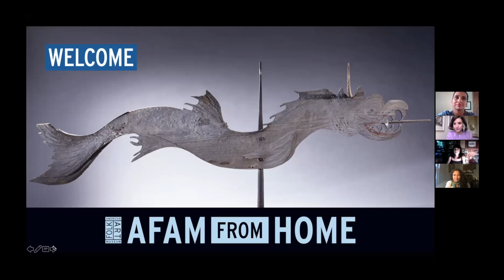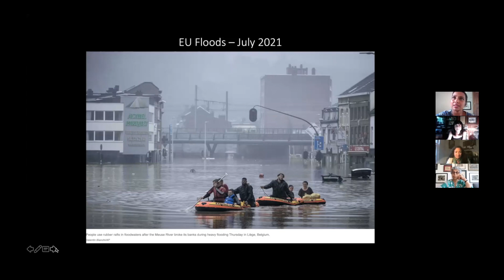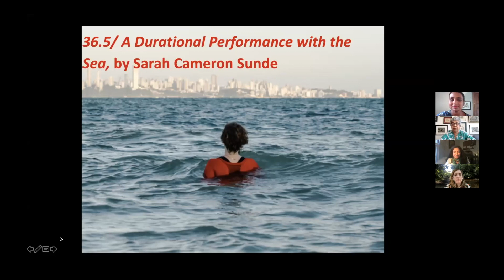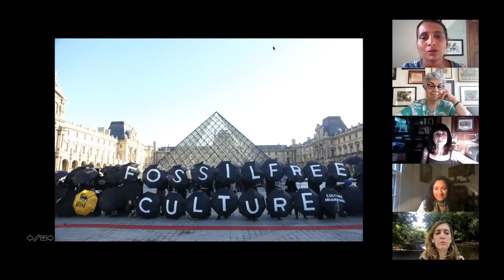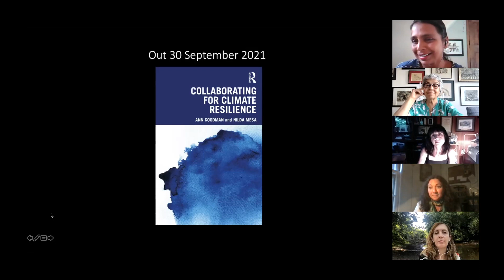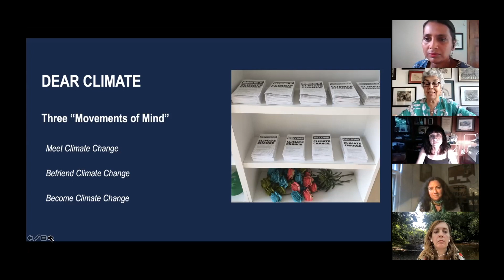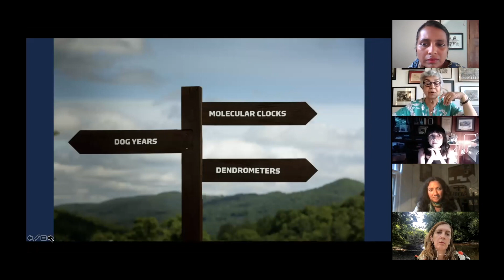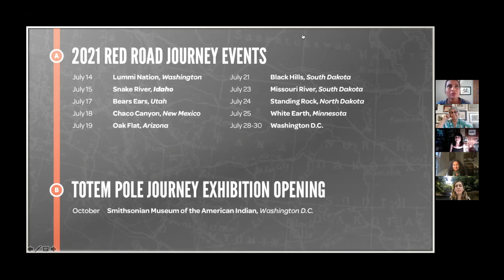Virtual Insights: Winds of Change | A Conversation on Art and Our Changing Climate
Weathervanes are indicators of the wind’s direction, designed to enliven the skyline and help predict what the weather will be. As weather patterns become increasingly erratic and extreme due to climate change, they become ever more challenging to prepare for and predict.

This interdisciplinary conversation, inspired by the current exhibition American Weathervanes, brings together scholars, artists, activists, and a policymaker for an intersectional dialogue around art and environmentalism moderated by cultural producer Prerana Reddy. Through the varied lenses of those who study, depict, and work with nature, this conversation considers the implications of global environmental crises, strategies for sustainability, and visions for the future.

Una Chaudhuri is a Collegiate Professor and Professor of English, Drama, and Environmental Studies at New York University and Director of XE: Experimental Humanities and Social Engagement.  She is a pioneer in the fields of eco-theatre and Animal Studies. Her recent publications include Animal Acts: Performing Species Today (co-edited with Holly Hughes), The Ecocide Project: Research Theatre and Climate Change (co-authored with Shonni Enelow), and The Stage Lives of Animals: Zooësis and Performance. Chaudhuri participates in collaborative creative projects, including the multi-platform intervention entitled Dear Climate, and is a founding member of the theatre think-tank, CLIMATE LENS.

Beka Economopoulos is the Director of The Natural History Museum, an ongoing art intervention that leverages the power of history, monuments, museums, and movements to support environmental and climate justice. The museum is a project of Not An Alternative, a collective that works at the intersection of art, activism, and critical theory. Named in the New York Times and ArtNet’s “Best in Art in 2015” round-ups, the group’s work has been widely exhibited around the world. Beka is a member of the Association of Science Museum Directors, was a co-organizer and Board Member of the 2017 March for Science, a 2018 Roddenberry Fellow, a 2020 Creative Capital award recipient, and was honored as one of Grist magazine’s top fifty environmental leaders of 2020.

Mary Mattingly is an artist based in New York City. Her work has been exhibited at Storm King Art Center in New York, the International Center of Photography, Palais de Tokyo, the Museo Nacional de Bellas Artes de la Habana, and the Bronx Museum of the Arts.  With the US Department of State, she participated in the smARTpower project in Manila. She founded a floating food forest in New York called Swale. Her work has been featured in Art in America, Artforum, Sculpture Magazine, The New York Times, Le Monde, New Yorker, The Wall Street Journal, and on BBC News, MSNBC, and on Art21. Her work has also been featured in books, including the Whitechapel/MIT Press Documents of Contemporary Art series, Nature and Henry Sayer’s A World of Art.

Nilda Mesa is Visiting Lecturer at the Paris School of International Affairs, SciencesPo, and Adjunct Professor at the School of International and Public Affairs, Columbia University, as well as an Adjunct Senior Research Scientist at the Earth Institute. She serves on the Board of Directors of United Therapeutics (NASDAQ: UTHR). Mesa is the founding Director of the New York City Mayor’s Office of Sustainability and served in senior environmental roles at the US EPA, the Pentagon, and the White House Council on Environmental Quality. She is a graduate of Harvard Law School and studied at the Art Students League and MICA. Her collaborative work, Unity Canvas, is in the permanent collection of the 9/11 Memorial Museum. Her forthcoming book, Collaborating for Climate Resilience, will be published by Routledge on September 15, 2021.

Prerana Reddy is an independent cultural producer based in New York City working at the intersection of art, civic engagement, and social movements. She is currently a member of Creative Time’s 1st Think Tank cohort which will be exploring new methodologies to dismantle exclusionary and colonialist modes of artistic creation and presentation. Reddy was most recently the Director of Programs at A Blade of Grass, a nonprofit that advances the field of socially engaged art through financial support for artists, public programming, research, and content creation. Previously, she was the Director of Public Programs & Community Engagement for the Queens Museum from 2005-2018, where she organized both exhibition-related and community-based programs with such renowned artists as Damon Rich, Mierle Laderman Ukeles, Mel Chin, and Pedro Reyes.